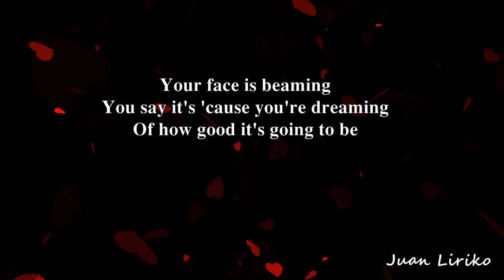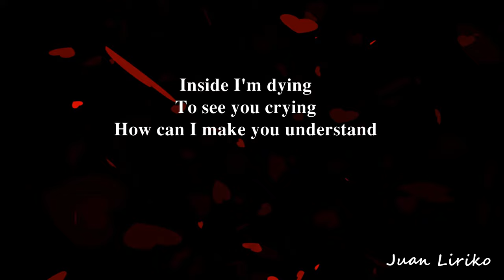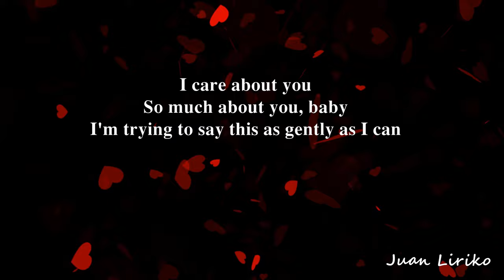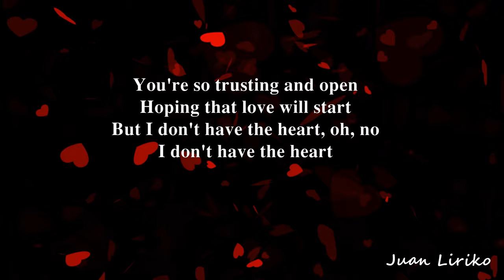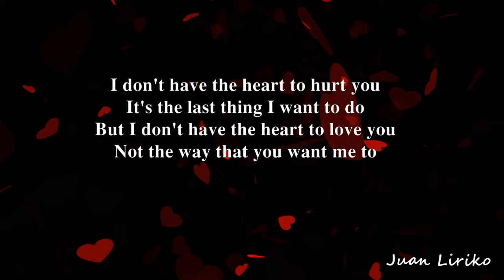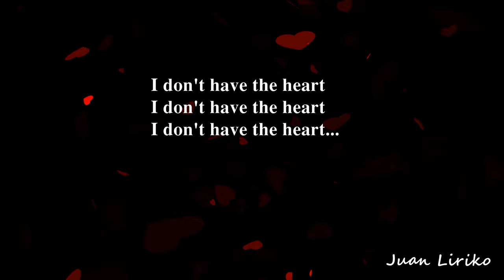I Dont Have A Heart - James Ingram (Lyrics)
I Don't Have a Heart
by: James Ingram

Your face is beaming
You say it's 'cause you're dreaming
Of how good it's going to be
You say you've been around
And now you've finally found
Everything you wanted and needed in me
I don't have the heart to hurt you
It's the last thing I want to do
But I don't have the heart to love you
Not the way you want me to
Inside I'm dying
To see you crying
How can I make you understand
I care about you
So much about you, baby
I'm trying to say this as gently as I can
'Cause I don't have the heart to hurt you
You're so trusting and open
Hoping that love will start
But I don't have the heart, oh, no
I don't have the heart
Not the way that you want me to
I don't have the heart (Ooh...)
(Baby, I don't have the heart, I don't have the heart)